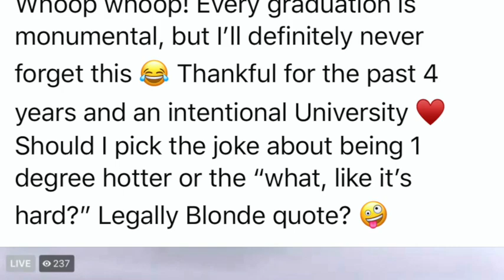A-State Class of 2020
Friends, alumni, and fellow graduates salute the A-State Class of 2020.